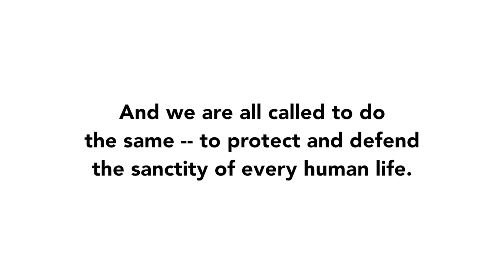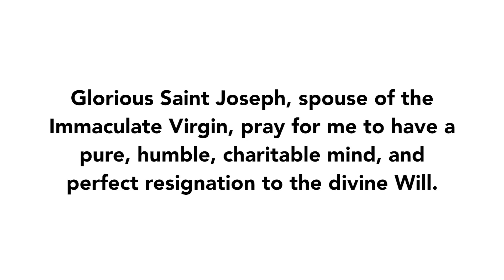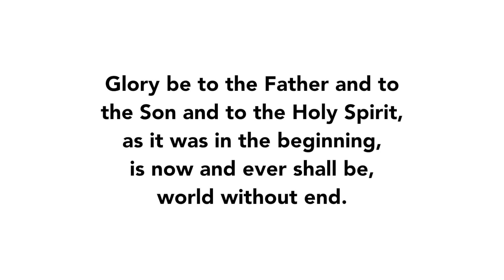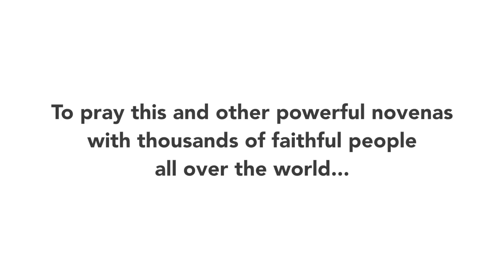Day 8 - St. Joseph Novena | 2016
Join us for Day 8 of the St. Joseph Husband of Mary Novena of 2016!